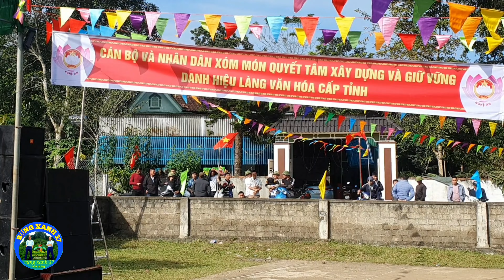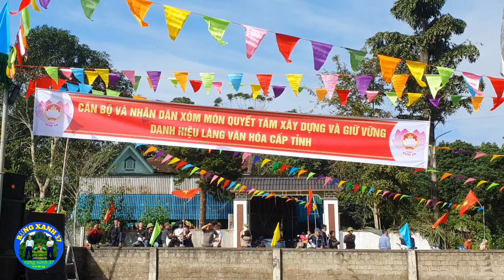Dân ca thổ.bản sắc khu dân cư xóm món.18/11/2023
Văn hóa du lịch miền Tây xứ nghệ,các nét đẹp văn hóa truyền thống dẫ tộc,cảnh đẹp núi non hùng vĩ,con người thân thiện xinh đẹp hồn nhiên,